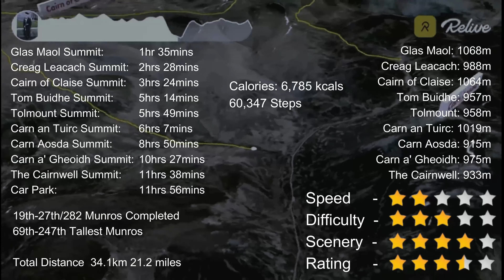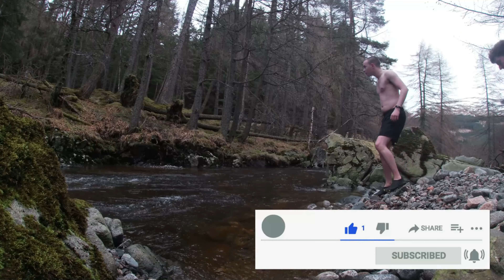9 Munros In One Day!!! (The Glenshee 9)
In this video I am hill walking up the nine munros at glenshee. It is a hard Munro walk up Glenshee hillwalking route. The munros at glenshee are Glas Maol, Creag Leacach, Cairn of Claise, Tom Buidhe, Tolmount, Carn an Turic, Carn Aosda, Carn a' gheoidh and the cairnwell. This includes the Cairnwell 3.

Hillwalking up glenshee in Scotland is fun, hill walking in the Scottish highlands 9 munros in one day, mountain / munro.

Glenshee is the best route to bag a lot of munros in one day. I want to start camping and use tents in the future and to wild camping.

Hillwalking in scotland is a good adventure. This munro route is suitable for dogs, hillwalking with dogs.
This is a good one for bagging the munros, munro bagging